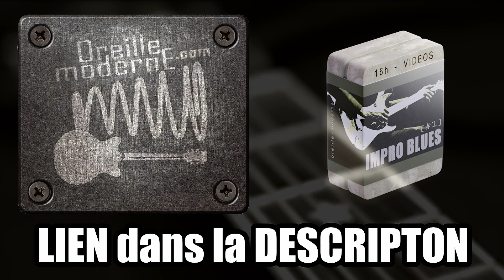1 BLUES - 12 MESURES - Avec tablatures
Arrêtez de tourner en rond sur votre penta !!!

Pour en finir avec vos problèmes de rythme

ESPACE PREMIUM – Tous les fichiers GuitarPro des ressources. Et des trucs inédits. Le bonheur pour bosser et le meilleur moyen de me soutenir !

LES BASES de L'HARMONIE (50 vidéos - Cours et Exos)
Accords / harmonisations / analyse Le bonheur quoi !!!

Programme L'arme absolue pour COMPRENDRE-REPÉRER-APPLIQUER-ENTENDRE-CRÉER...

JEU AUX DOIGTS – Niveau 1 (2h50 de vidéos – Exercices spécifiques)
Organisez, automatisez, diversifiez l’action de votre main droite.

BIOMECANIQUE DU GUITARISTE (40 vidéos – Cours et exercices)

TOUTES les RESSOURCES GRATUITES en une seule fois vous serez bien accueillis !

Hello les amis ! 1 BLUES - 12 MESURES - Avec tablatures !!! Je vous improvise 12 mesures one shot, et je vous fais un PDF et de GPs, On n'est pas bien là ? Bise lo

le PDF se trouve dans la catégorie BLUES/PENTAS. Vous allez peut être découvrir des trucs non ?